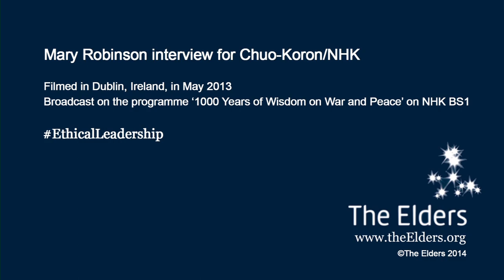Mary Robinson: what's the meaning of life?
"It's something like the word ubuntu: I am because you are."

As we celebrate Mandela Day 2014, Mary Robinson offers her thoughts on the universal values that bring people together.

Find out more about our Ethical Leadership video series, launched on Mandela Day 2014